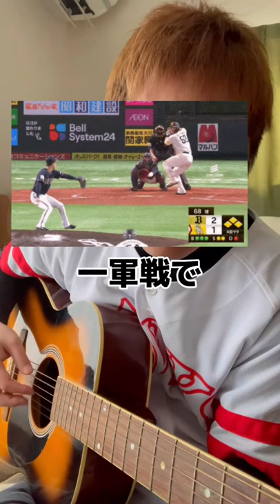【プロ野球人生弾き語り】ホークス砂川リチャード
福岡ソフトバンクホークス砂川リチャード選手のプロ野球人生を歌にしました。